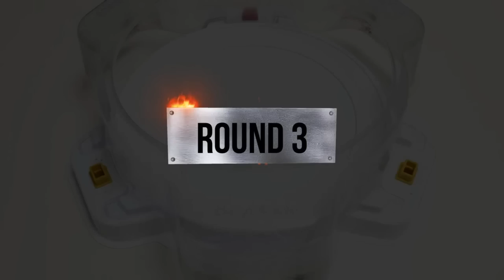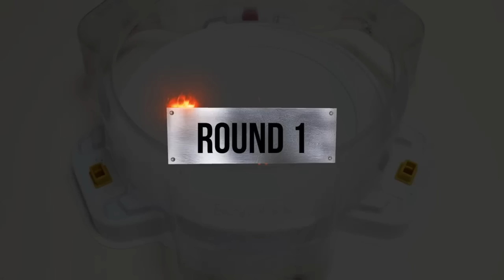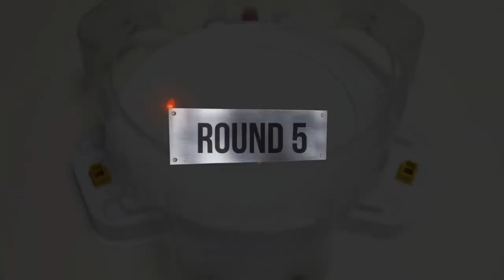Beyblade Burst Sparking Tournament Round of 16 ベイブレードバースト超王 トーナメント 베이블레이드 버스트 슈퍼킹 토너먼트